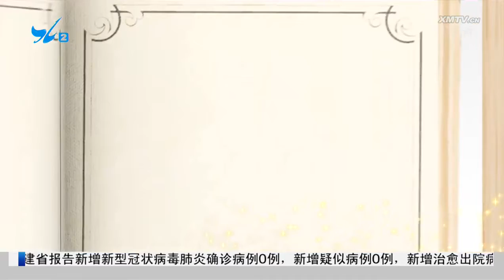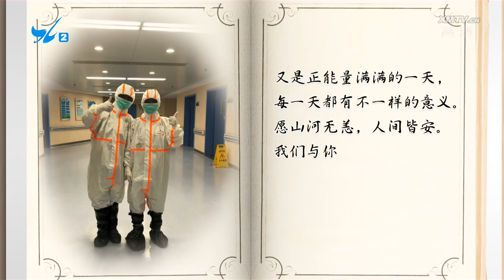【最美的你】天使日記：這一趟我來值了！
今天，我們要繼續與您分享一篇日記，日記的作者是廈門市支援湖北醫療隊二隊成員，來自復旦大學附屬中山醫院廈門醫院的護士連麗娥。一起來聽聽她在戰疫一線的心情點滴與感觸．．．